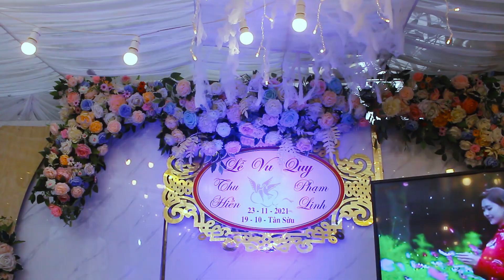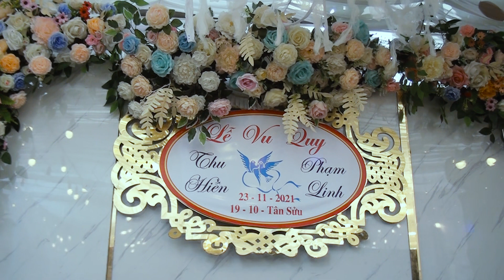Phạm Linh & Thu Hiền Wedding